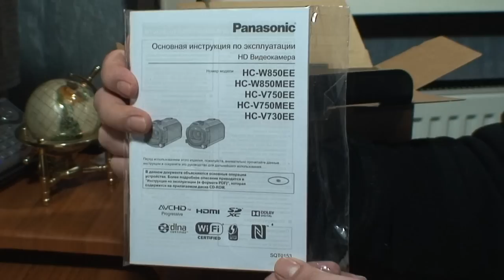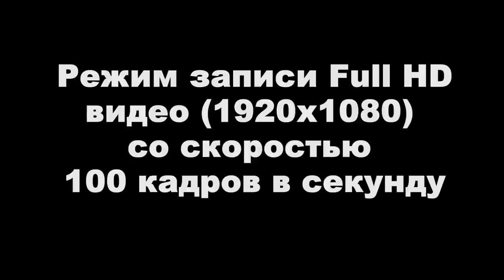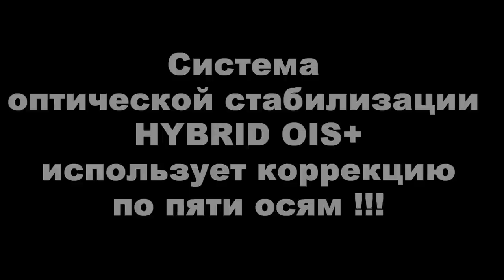Видеокамера PANASONIC HC-V750 - TRAILER !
Скоро полная версия распаковки и обзора видеокамеры PANASONIC HC-V750EE-K
Партнёрская программа YouTube - подключаем и зарабатываем